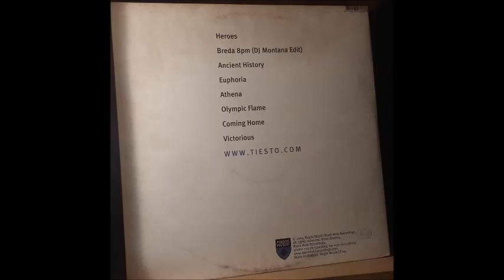Tiësto ‎– Coming Home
Label : Magik Muzik ‎– Magik Muzik LP 04

Format : 4 Vinyles, Album, Edition Limitée

Pays : Pays-Bas

Date : 14 Octobre 2004

Genre : Electronic

Style : Trance

Titres : Parade Of The Athletes

A. Heroes
B. Breda 8pm (DJ Montana Edit)
C. Ancient History
D. Euphoria
E. Athena
F. Olympic Flame
G. Coming Home
H. Victorious